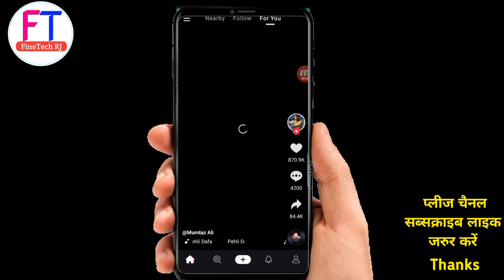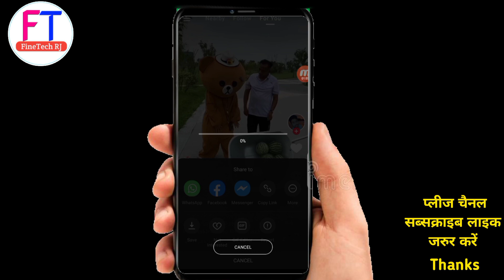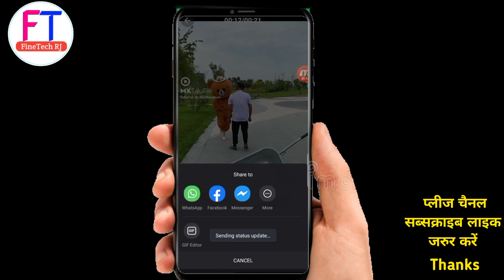MX TakaTak App से अपने पसंद के वीडियो को Instagram,Facebook,WhatsApp पर स्टोरी के रूप में कैसे रखें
नमस्कार दोस्तों , स्वागत है आपका हमारे चैनल Fine Tech Rj दोस्तों इस चैनल पर आपको रोजाना नयी नयी तकनीक के बारे में हिंदी में टिप्स & ट्रिक्स की विडियो देखने को मिलेगी  और इसमें Earning App ,Reselling,Game Earning app, के बारे में जानकारी मिलेगी जिनसे आप रोज रोज नयी नयी तकनीक सीख सकते है , दोस्तों अगर आपके पास किसी भी तरह का कोई सवाल है या किसी भी बारे में आप जानना चाहते है तो आप मुझे कमेन्ट सेक्शन में जाकर पूछ सकते है | दोस्तों आप मुझे किसी भी बारे में सवाल कर सकते है , मै उस विषय पर विडियो  बनाकर आपके सवालो का जवाब देने की पूरी कोशिश करूँगा |